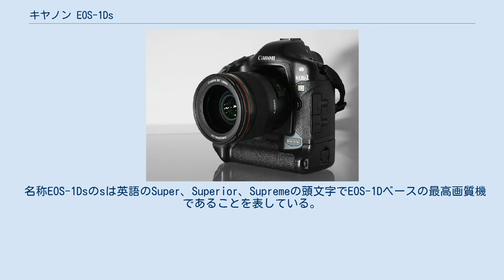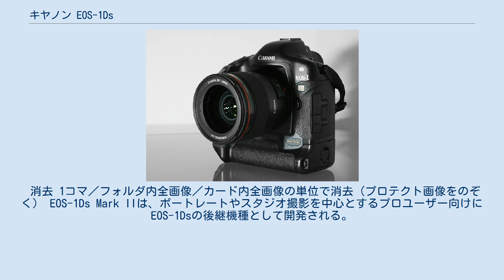キヤノン EOS-1Ds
キヤノン EOS-1Dsと35mmレンズ キヤノン EOS-1Ds（キヤノン イオス ワン ディー エス）は、2002年に発売されたキヤノン製デジタル一眼レフカメラである。
同社のフラッグシップモデルで、35mmフルサイズのセンサーを搭載している。
下位機種にEOS-1DやEOS 5Dがある。
 名称EOS-1Dsのsは英語のSuper、Superior、Supremeの頭文字でEOS-1Dベースの最高画質機であることを表している。
 キヤノンは、2011年10月18日に「EOS-1D X」を2012年3月下旬に発売することを発表する。
用途別に、スタジオ撮影向け（画素数優先タイプ）の「EOS-1Ds」と、報道・スポーツ向け（連写性能優先タイプ）の「EOS-1D」のプロフェッショナルモデルが、「EOS-1D X」の1台でカバーすることが可能としている。
 「EOS-1D X」の発売にともない、「EOS-1Ds Mark III」と「EOS-1D Mark IV」は製造終了となる。
 なお、ここでは後継機種のEOS-1Ds MarkII、EOS-1Ds MarkIIIについても取り上げる。
 EOS-1Dsは、スタジオ撮影を中心とするプロユーザー向けに開発される。
製造終了。
 消去 1コマ／フォルダ内全画像／カード内全画像の単位で消去（プロテクト画像をのぞく） EOS-1Ds Mark IIは、ポートレートやスタジオ撮影を中心とするプロユーザー向けにEOS-1Dsの後継機種として開発される。
製造終了。